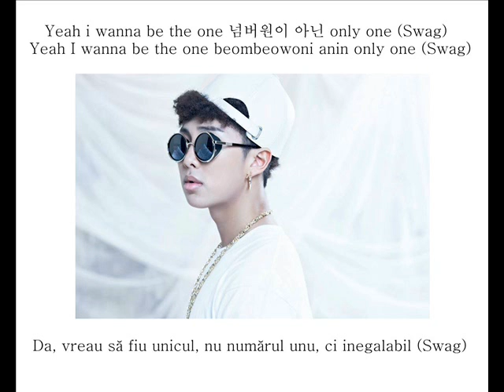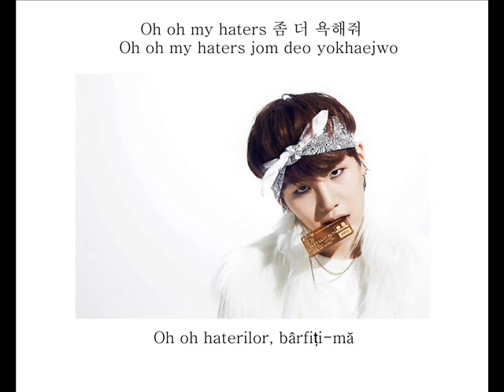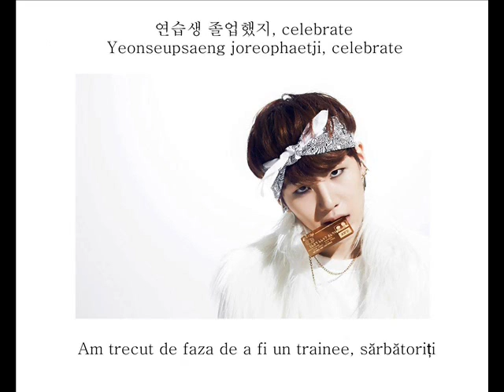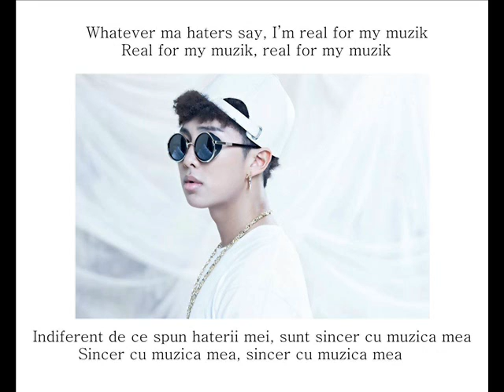[Han/Rom/Romanian Subs] BTS (방탄소년단)- We On (members coded)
Translated & subtitled by Anca Sovan of Bangtan Boys Romania